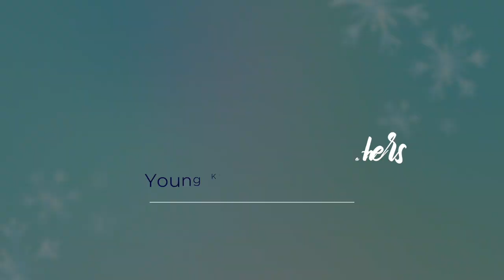Faith of Our Fathers || Young King's Ministers YKM || Children of Kings Ministers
In the song, the second generation of King's Ministers Melodies, The Young King's Ministers Melodies (YKM) remind us of the importance of keeping the faith of the patriarchs of old, the pure, unadulterated faith of Abraham, Jacob and Moses and many more. But the more subtle message/question here is, are you teaching your children in the ways of the Lord so that when they are of age, they may expose the faith that you profess?